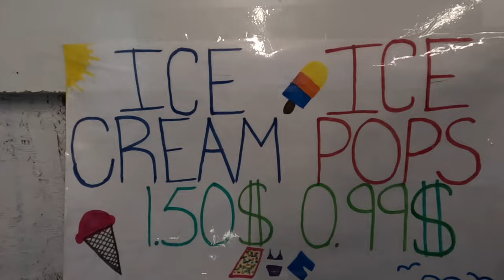Discover the North - Private Campground Perks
Today we are camping at a private Campground in Northern Ontario.  Private campgrounds offer a different kind of experience than boondocking or provincial parks.  We were lucky enough to partner with Remi Lake Campground during our stay and we do a complete tour of the campground to show you what amenities there are and what the campground has to offer.  We like staying in a variety of different parks and places and bringing you our experience in these different locations.
We hope that you enjoy today's video review of the Remi Lake Campground, whether you are planning a trip or just curious what the a private, family run campground in northern Ontario looks like!  Cheers!  🥂

TRAVEL GEAR:
💧 LARQ PureVis Water Bottle
⽴ Portable Laptop Stand

VANLIFE GEAR:
☀️ Renege Battery Monitor
🪜 Telescoping Ladder
❄️ BougeRV Dual Zone Cooler
⎍ Aluminum Roll-Up Table
🧱 RV Leveling Blocks
👨‍🍳 Tabletop Blackstone Grill
⽴ Blackstone Stand